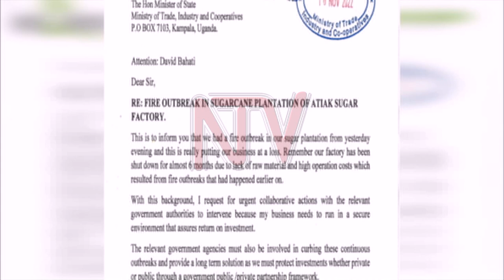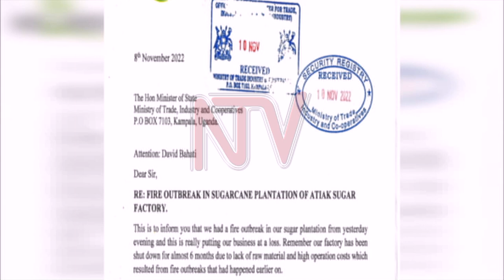Three arrested over Atiak sugar plantation fire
Police in Aswa River Region are holding three people and impounding over 120 heads of cattle in connection with the fire that gutted the sugar cane at the Atiak Sugar Factory last week. According to police, the people were discovered on land where a fire had been started. The suspects now face charges of possession of narcotics and arson for allegedly setting the sugar canes on fire. The move comes after Horyal Investments Holdings Uganda Limited, which owns the plantation, asked the government to investigate continued fires on their property.